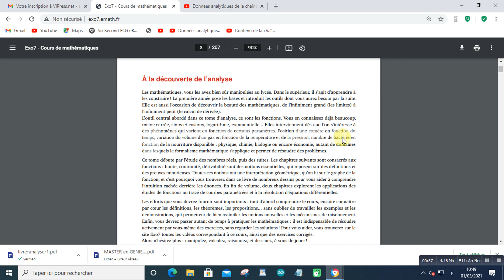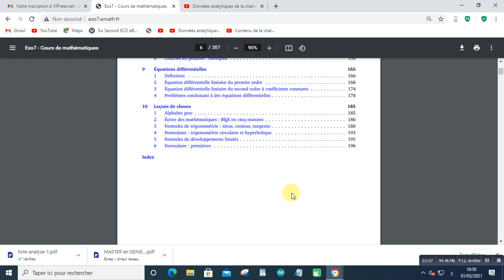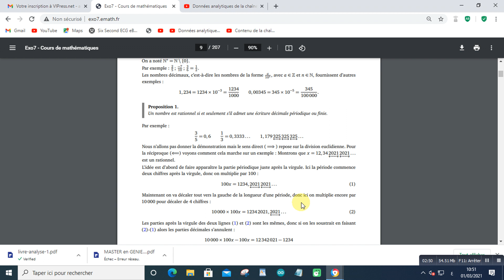ANALYSE2021 03 01 at 10 51 52